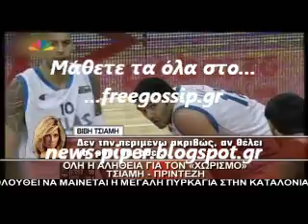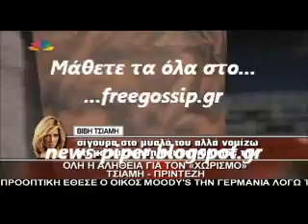Η Τσιαμη για τον Πριντζεη